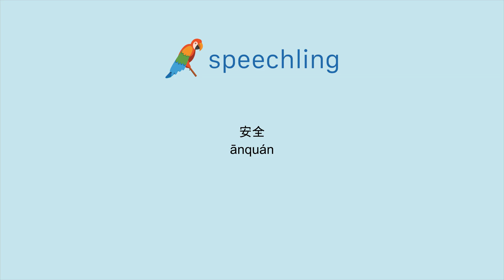How to say "Security" in Chinese (Simplified)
Male Voice:
安全

Female Voice:
安全

Male Voice Translation:
Security

Female Voice Translation:
Security